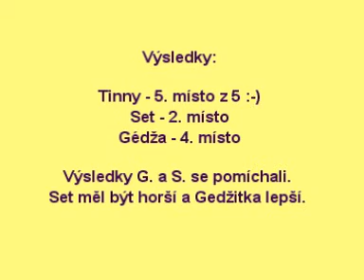Neoficiální agility závody Svojanov 18.7.2009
Čínský chocholatý pes: Netty z Haliparku, Aimee Gee Runique a Asset Mojo Runique se zúčastnili závodů.